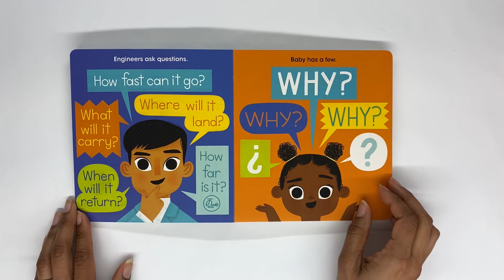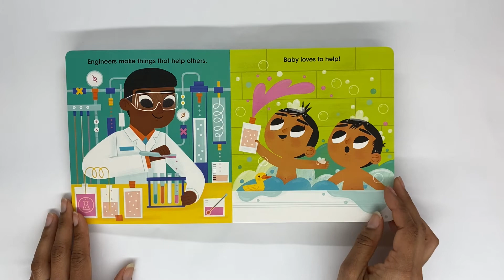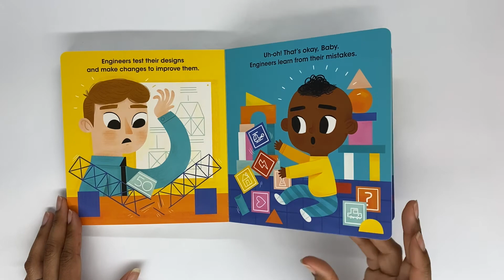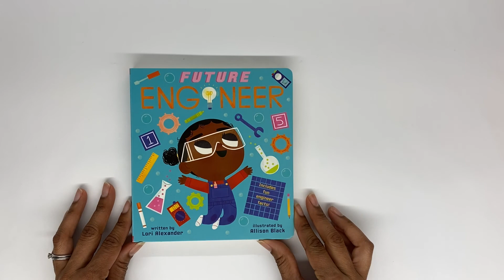Future Engineer 🔧 | Read Aloud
Read along with as as we read aloud Future Engineer!

Flip a switch. Turn a gear. Could Baby be an engineer? Find out in this STEM-themed addition to the Future Baby series!

Engineers want to know how things work. And so does Baby!

Does Baby have what it takes to become an engineer? That's a positive! Discover all the incredible ways that prove Baby already has what it takes to become an engineer in whatever field they choose, be it electrical, mechanical, civil, or more! Includes lots of fun engineer facts to help foster curiosity and empower little ones to keep trying . . . and learning!

Future Baby is an adorable board book series that takes a playful peek into an assortment of powerful careers and shows little ones how their current skills match up with the job at hand. With Future Baby, babies can be anything!

A perfect black history month read aloud for kids!